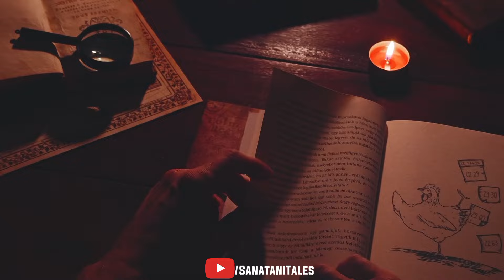सावधान भारत को लेकर हुई एकदम सटीक भविष्यवाणी |2024 की सच्ची भविष्यवाणी | Bhavishya Malika prediction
about :अच्युतानंद दास भारत के ओडिशा के एक कवि द्रष्टा और वैष्णव संत थे। माना जाता था कि उनमें भूत, वर्तमान और भविष्य को देखने की शक्ति थी। उन्होंने अपने भविष्य मलिक में धरती पर प्रलय को लेकर भी भविष्यवाणी लिखी है। संत अच्युतानंद दास ने कलयुग के अंत को लेकर ऐसी-ऐसी भविष्यवाणी लिखी है जिसे सुनकर आप हैरान रह जाएंगे और इनमें से कुछ भविष्यवाणी या तो पूरी होते नजर आ रही है। वह अध्यात्म और साहित्य के प्रसिद्ध पांच मित्रों में से एक थे जिन्हें पंचसखा कहा जाता है। श्री अच्युतानंद दास पंचसखाओं के सबसे विपुल लेखक थे और उन्होंने कई किताबें लिखीं, साथ ही यह भी कहा गया है कि नास्त्रेदमस के भविष्यवाणी के अनुसार भी कई जानकारियां दी गई है। जिनमें से कई भविष्यवाणी उनकी पुस्तक में लिखा गया है उन्होंने अपनी पुस्तक के माध्यम से बताया है कि जब तीसरा विश्व युद्ध होगा तब जो देश भारत का साथ देंगे उनके नाम इस पुस्तक में बताया गया है। और जो देश भारत को धोखा देने वाले हैं वह भी उन्होंने अपने भविष्यवाणी में बताया है। उन्होंने लिखा है कि धरती की दूरी में बदलाव आएगा चंद्रमा और पृथ्वी की दूरी भी काम हो जाएगी इसके कारण पृथ्वी के तापमान में तेजी से परिवर्तन होगा। दोस्तों इस वीडियो में तबाही और विनाश के बारे में भी हमने नास्त्रेदमस की भविष्यवाणी के अनुसार बताया है।

kalki purana
kalki avatar
kalki puran in hindi
kalki avatar kab hoga
Bhavishya Malika
2024 bhavishya malika
2024 bhavishya malika predictions
Hindu mythology
indu prakash bhavishyavani today
aaj ka rashifal indu prakash
Bhavishyavani today
Bhavishyvani
India Pakistan war
भारत-पाकिस्तान
PM Modi
Modi PM
Bharat ka yuddh
teesra vishwayuddh
third vishwayuddh
teesra Vishva yuddh 2024
third Vishva yuddh 2024
2024 Vishva yuddh
Bharat ko lekar bhavishyvani
Bharat ko lekar sacchi bhavishyvani
Kalyug prediction
end of Kalyug prediction
Mallika Bachchan 2023
2024 Bhavishya Balika
achyutanand Bhavishya Malika
panchsakha Bhavishya Malika
panchshekhar Malika Vachana
2024 Bhavishya Malika
viral udisa Malika
Bhavishya Malika in Hindi
Bhavishya Mallika cal ki Avatar
Malika prediction
Malika Rahasya
viral udisa Hindi